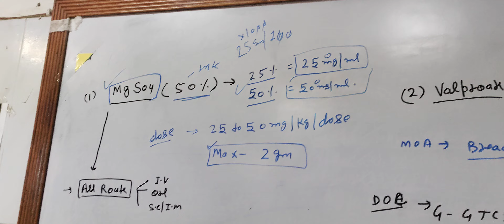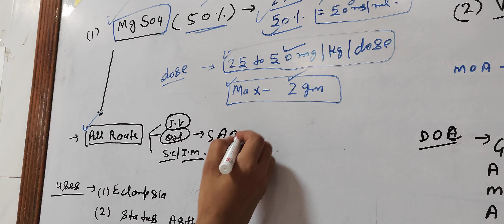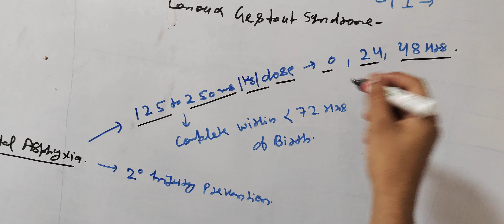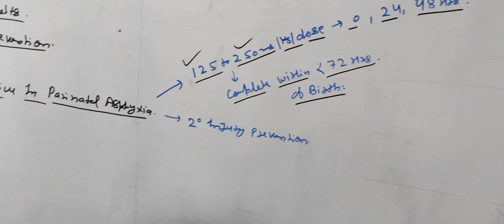clinical drug part 7 - mgso4 .